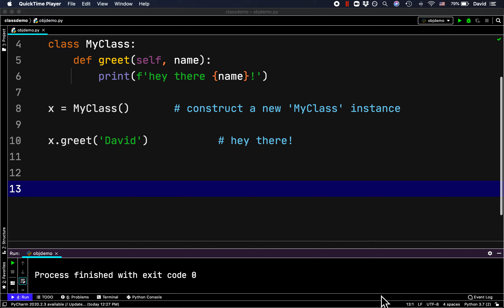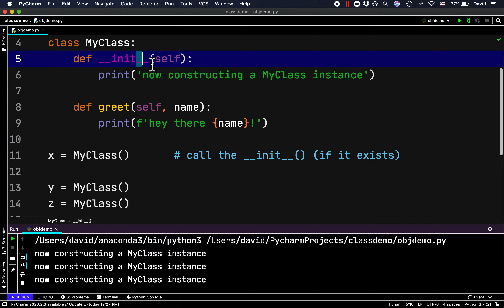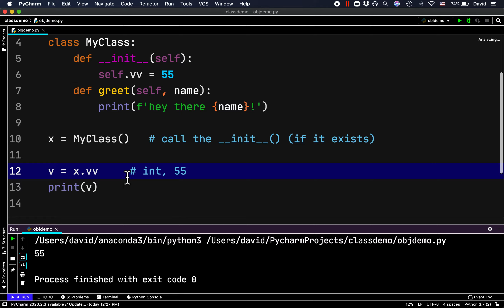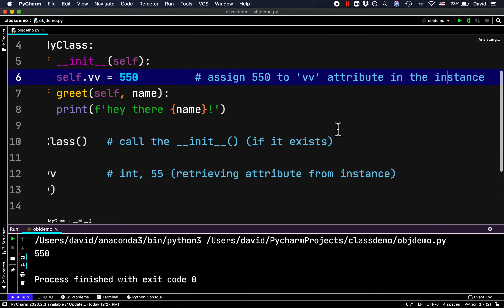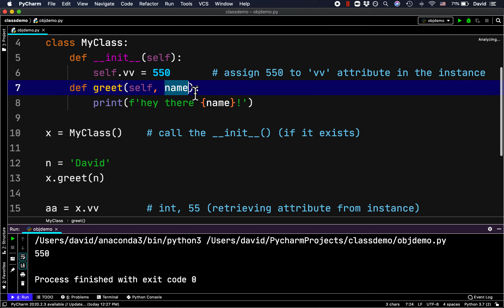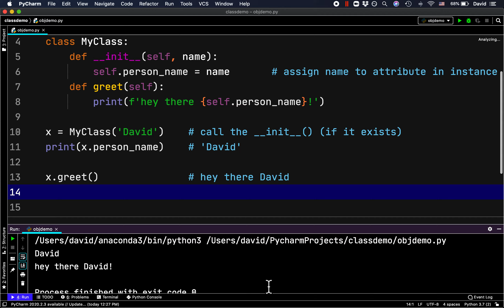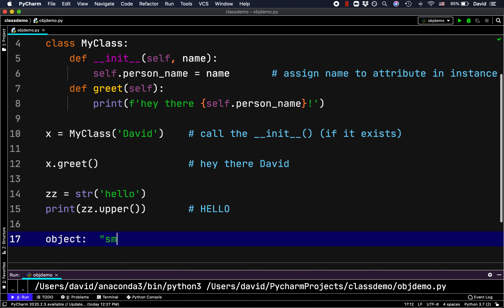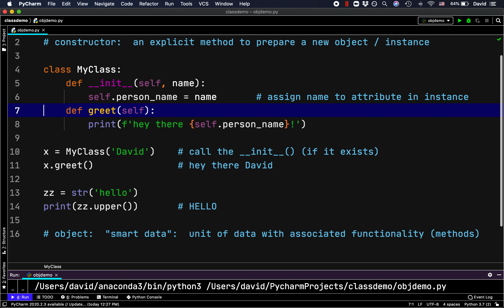Classes 3: Constructor and Instance Attributes